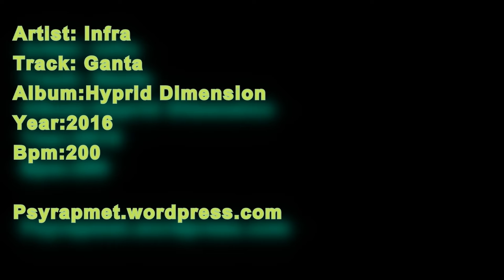Infra - Ganta 200bpm